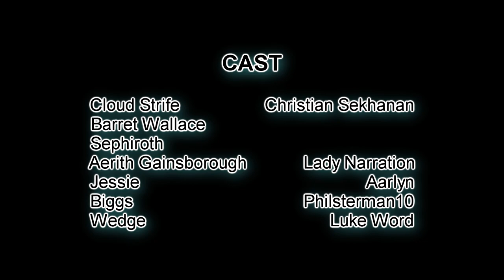FINAL FANTASY VII: Remake State of Play Redubbed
FINAL FANTASY VII: Rremake
State of Play Trailer Redubbed
May 2019

This JUST dropped and we already got on it! Let us start off by saying: The designs look absolutely gorgeous!! These are by far the best designs of the characters revealed! But we also noticed that the Voice actors have changed (for the trailer at least). No official news is out yet explaining this but we think that it's just an ADR. meaning the trailer is subject to change and we might hear Steve burton and George Newbern reprise their roles once more after the assets of the game are ready.

But we thought we'd throw what WE thought they should sound like. So here it is!

P.S. We combined the Playstation Experience Trailer in with this too to get a longer version so you can also appreciate how far they've come in terms of the designs and cinematics as well!

If you haven't heard of ECHO-S and you're a FFVII fan, then you're in for a treat! Echo-S is taking on this insanely ambitious task of essentially remastering the classic FF7 game! So new models, day-night cycle, custom quests, and fully dubbed scenes! of which our Director and resident VA, Christian Sekhanan, is voicing a couple of key roles!

PRE-ORDER FFXIV: Shadowbringers!!